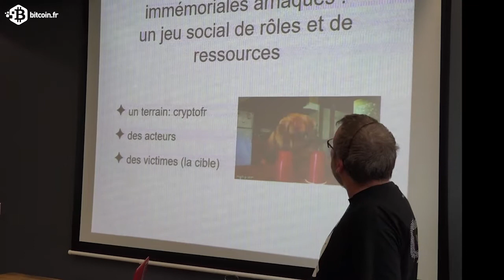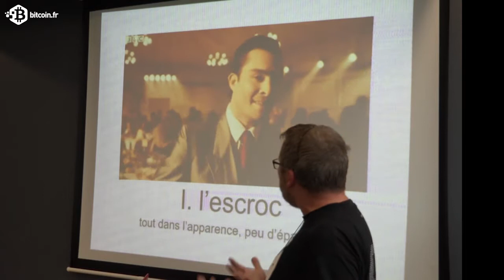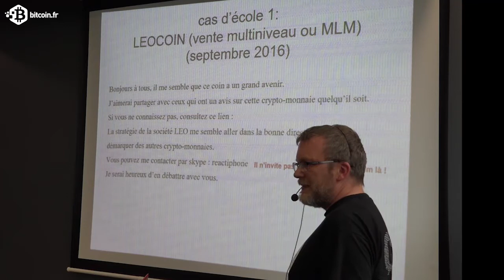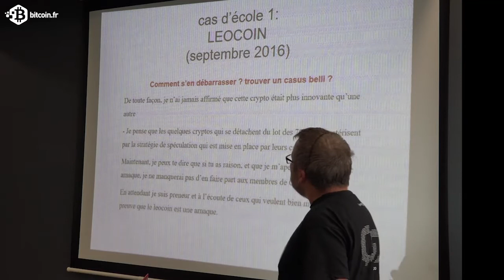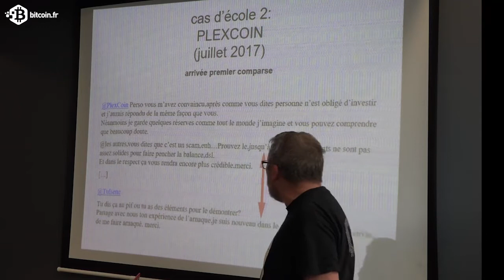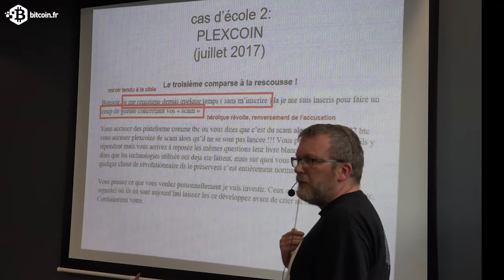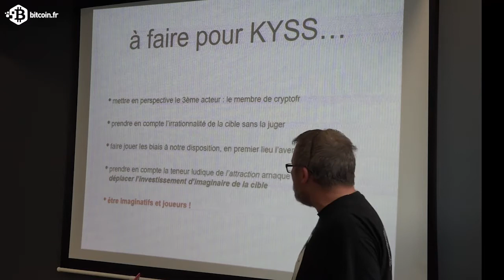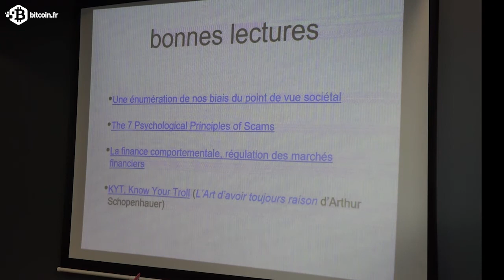CryptoFR | Scams et arnaques | Etienne (nammalvar)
Retrouvons nous à l'occasion des 3 ans de la communauté francophone CryptoFR pour fêter cela, et faire un retour d'expérience sur le milieu des crypto-monnaies.
Retour d'expérience : Scams et arnaques, ce qu'il faut savoir (Etienne Jouin)